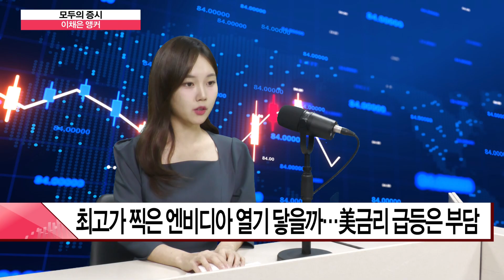'최고가 찍은' 엔비디아·'5만전자 나락' 삼성전자…희비 갈리는 이유는?